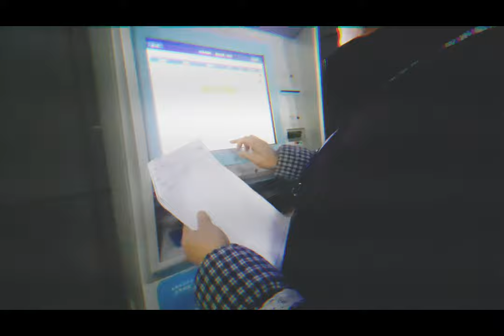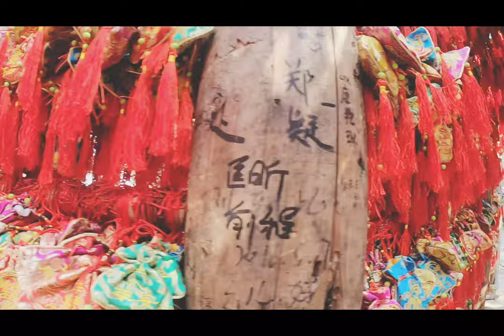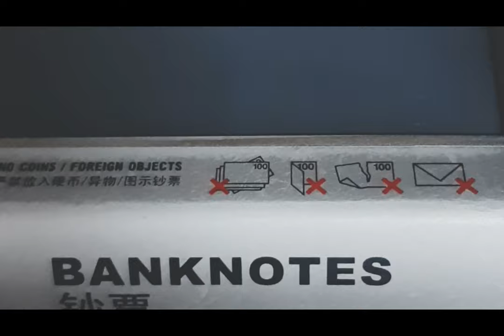VLOG | Chengdu X Mintzue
Chengdu X Mintzue 🇨🇳

Origin : Romance of the Three Kingdoms🧙‍♂️
Origin : panda 🐼

Chengdu, the people are pretty friendly. Sichuan food is so yummy.

📌 IFS Chengdu
📌 People's Park
📌 Jiangxi Street
📌 Chengdu Wu Hou Shrine
📌 Kuanxiangzi Street
📌 Tianfu Square
📌 Wenshu Temple
📌 Anshun Bridge
📌 Lan Kwai Fong, Chengdu
📌 The Abbaye, Chengdu
📌 Tai koo li
📌 Daci temple